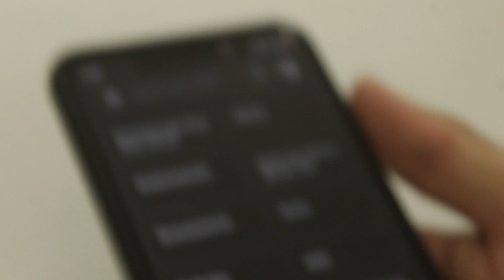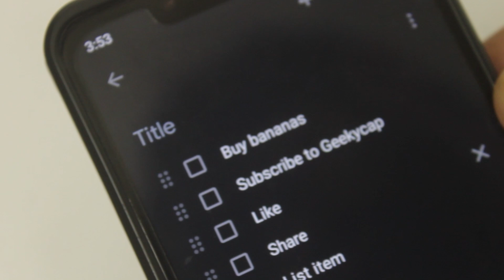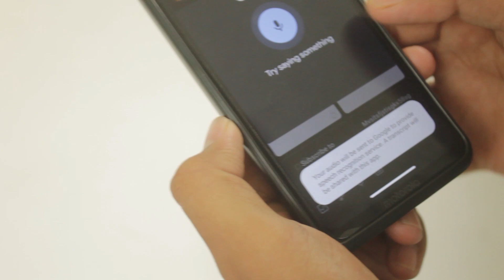BEST NOTES APP FOR ANDROID SO FAR IN 2020